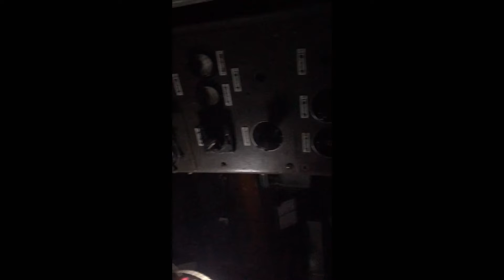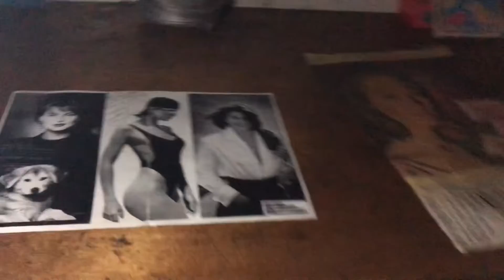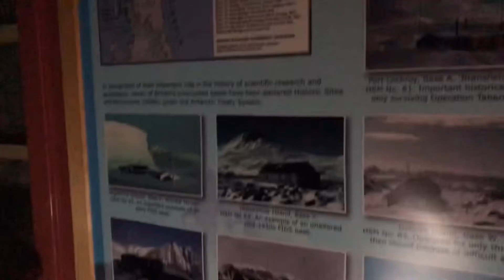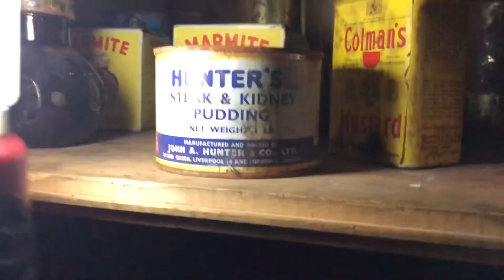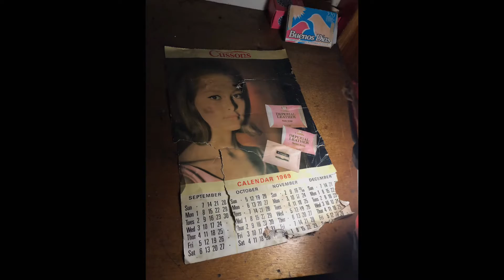Antarctica Cruise D8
Today we set foot on Horseshoe Island and visited the Horseshoe base